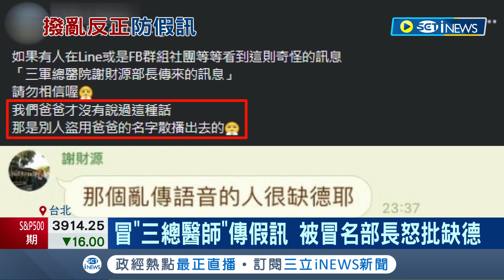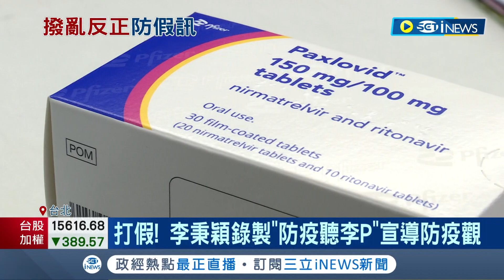缺德！假冒三總醫師傳"確診不給藥" 李秉穎錄"防疫聽李P"打假│記者 朱淑君 陳君傑│【台灣要聞】20220512│三立iNEWS